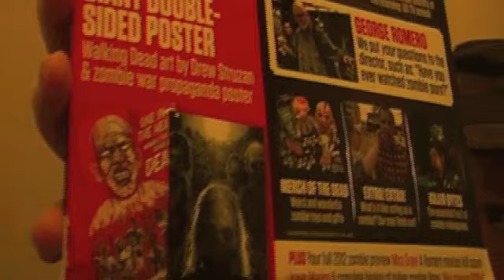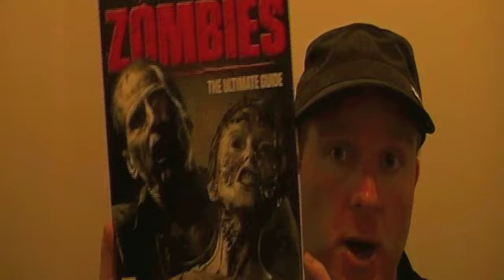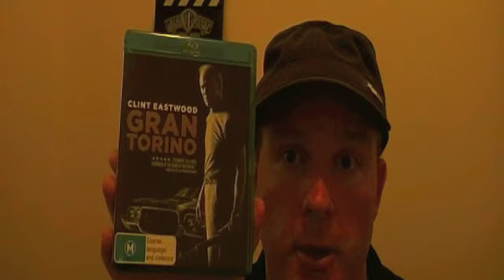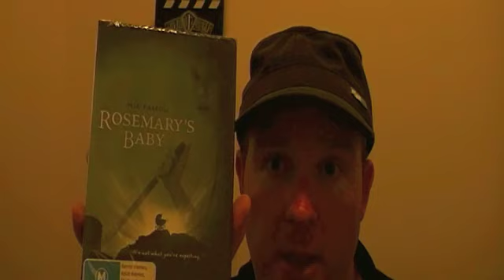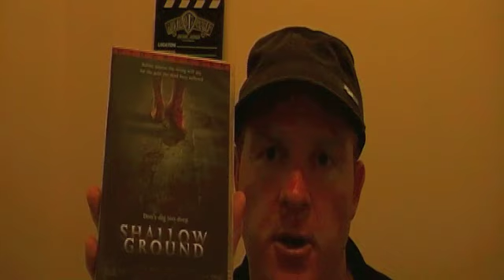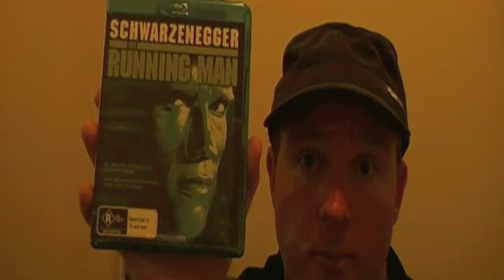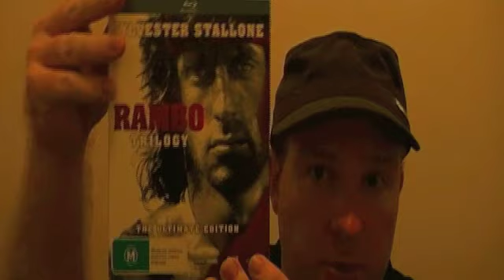Christmas/Box Day 2011 Haul!!!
Here's what I got for Christmas and at the Boxing Day sale.